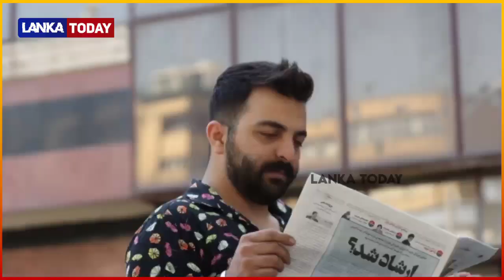கூட்ட நெரிசலில் சிக்கி பலர் பலி! | உலக செய்திகள் இன்று - 01.11.2022 | Lanka today | world tamil news